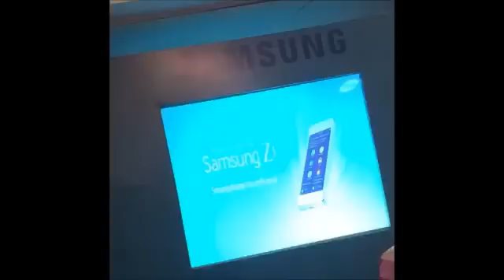Samsung Z1 first Tizen-based smartphone specifications & features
Samsung Z1 is expected to feature a 4-inch display sporting a resolution of 800 by 480 pixels, a dual-core processor clocked at 1.2GHz, ARM Mali-400 GPU and 512MB of RAM. Other features include 3.2-megapixel primary camera.
Please thumbs the videos if you like.
Happy teching